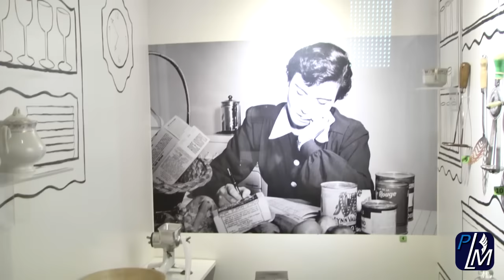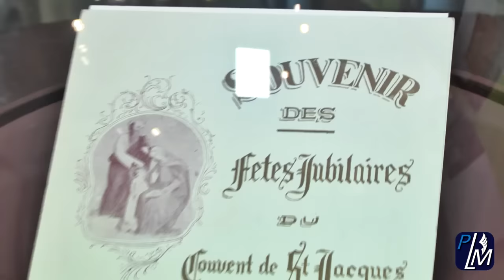Centre éducatif et historique des Soeurs de Ste-Anne et du CEB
Réf : 116